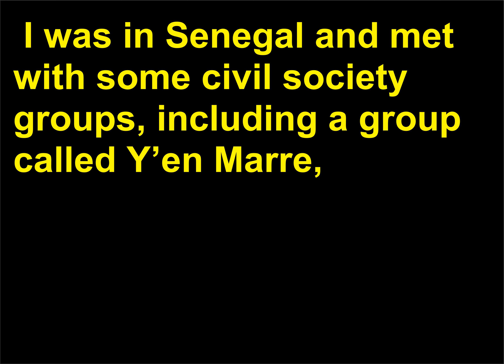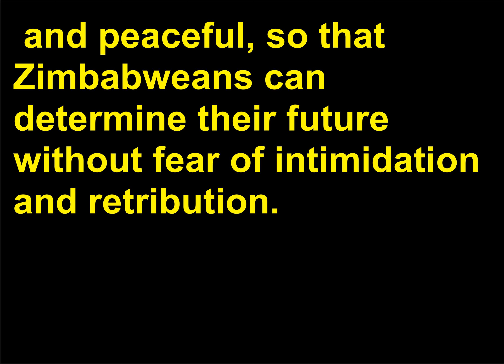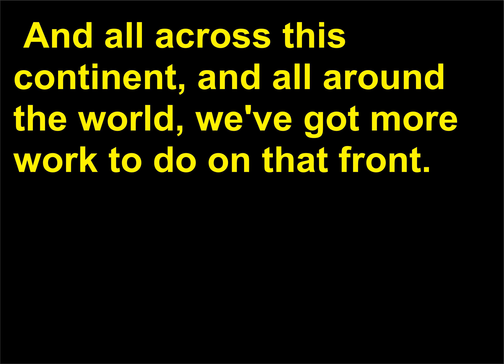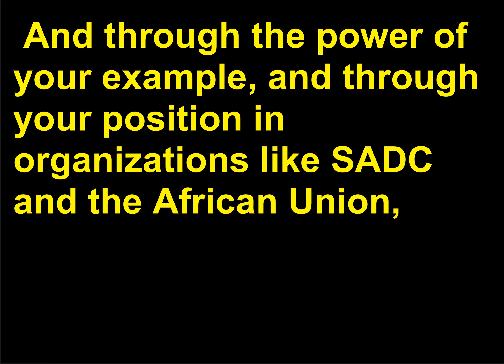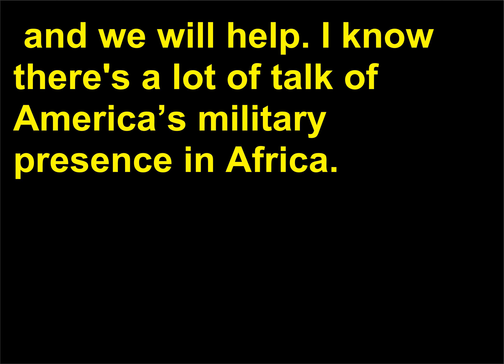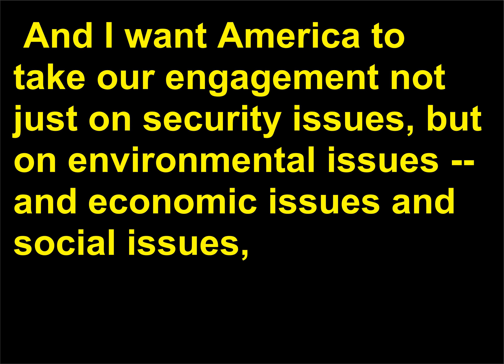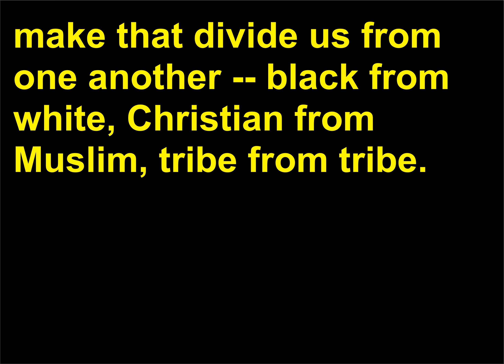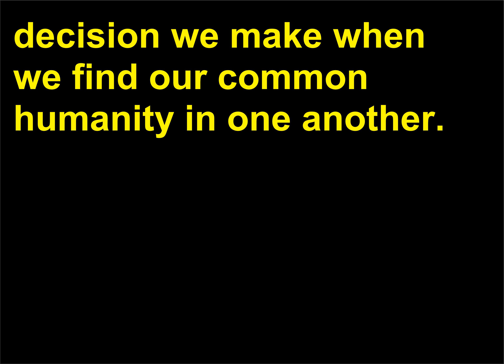Discursuri politice 112